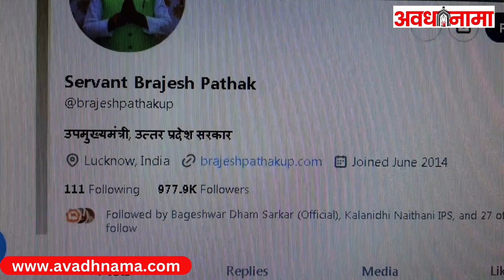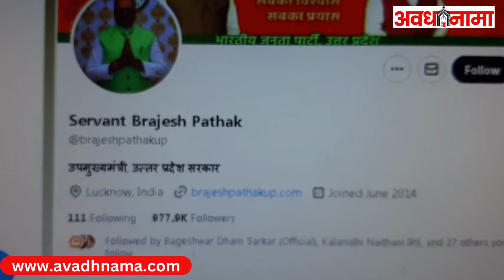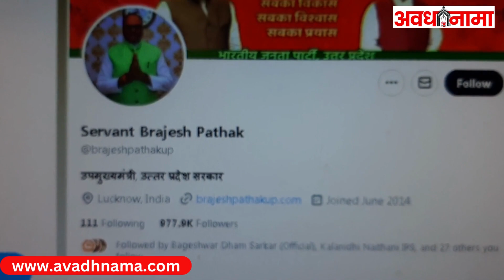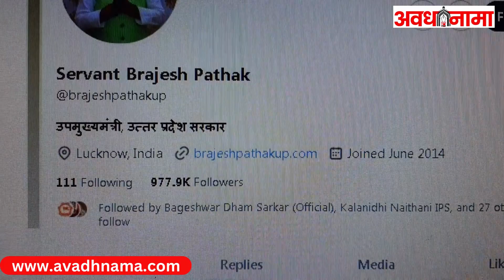SP Akhilesh Yadav ने डिप्टी सीएम को कहा Servant Deputy,CM Brijesh Pathak ने क्यों बदला अपना नाम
उपमुख्यमंत्री बृजेश पाठक ने सोशल मीडिया अकाउंट एक्स पर अपने नाम के आगे सर्वेंट लिखा। सपा मुखिया व पूर्व मुख्यमंत्री अखिलेश यादव द्वारा पाठक को सर्वेंट डिप्टी चीफ मिनिस्टर कहे जाने के बाद उन्होंने कदम उठाया है।